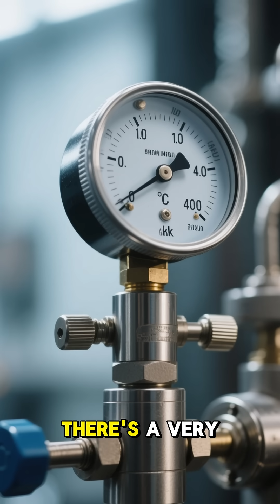Water Can Exist in Three States at Once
We’re taught that water can be a solid, liquid, or gas — but at one special point, it can be all three at the same time. Known as the “triple point,” this happens at exactly 0.01°C and 611.657 pascals of pressure. At this delicate balance, ice, liquid water, and water vapor coexist in perfect equilibrium. It’s a stunning showcase of nature’s physics, where water literally can’t decide what to be — so it becomes everything at once.